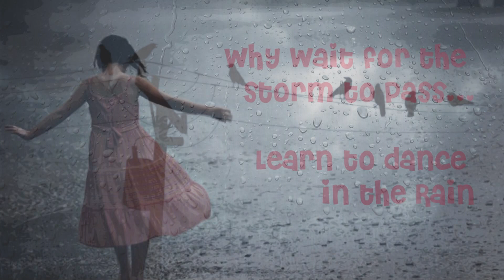Rimjhim Ke Tarane Leke Aaiyi Barsat, Tribute To Legends Geeta Dutt & Rafi By Prof. Zaidi, Priya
This beautiful and melodious duet was originally sung by Geeta Dutt and Rafi under the baton of SD Burman for the film Kala Bazar. The film had fantastic musical score. The songs were penned by Shailendra. " Rim Jhim Ke Tarane Leke Aayi Barsat describes the beauty of the rainy season or southwest monsoon period, from June through September in Indo Pak region. In August the oppressive heat is punctuated by the rainy season, referred to as barsat in this song, which brings relief in its wake, bringing periods of respite during the hardest part of the summer. People sing and dance with joy in the rain. It was a very popular duet which has been resung by Prof. Qasim Hasan Zaidi and Priya to revive the nostalgic era of brilliant music and pay tribute to the great singers, Geeta Dutt and Muhammad Rafi.
Priya is an accomplished singer who has sung numerous songs, solo as well as duets, uploaded at her channel, icon  VSTPRIYA. She has a very good voice and knows the art of singing melodiously. Hope the viewers will find it interesting to visit her channel and listen to more of her songs.
NO MONETARY BENEFIT IS INTENDED TO BE DRAWN OUT BY UPLOADING THIS SONG. THE EDUCATIONAL TRAINING OF YOUNGER GENERATION IN THE FIELD OF PERFORMING ARTS IS ONE OF THE OBJECTIVES OF THIS UPLOAD TO HIGHLIGHT THE EXCEPTIONALLY BRILLIANT PIECE OF WORK CONDUCTED BY THE GROUP OF ARTISTS CREATING/PRODUCING SUCH WONDERFUL COMPOSITIONS.